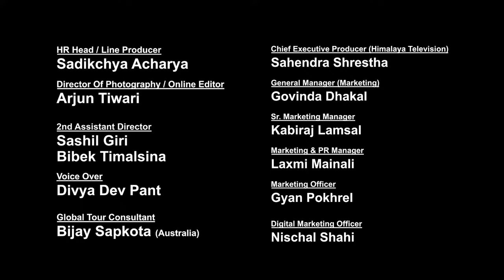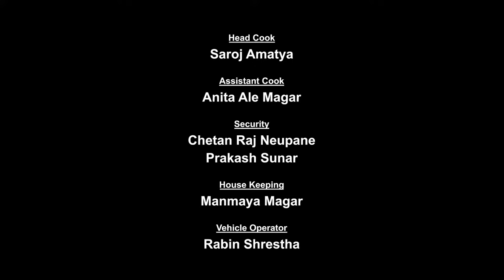The Voice of Nepal Season 5 - 2023 - Episode 19